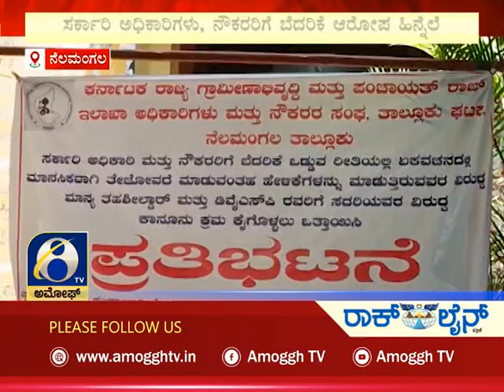ಅಮೋಘ್ ನ್ಯೂಸ್ | Amoggh News | @8pm | 01-06-2022